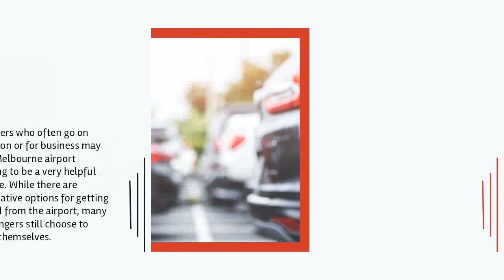How is the Melbourne Airport Parking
Using Melbourne Airport Parking is a helpful thing to do if you are flying out of Melbourne Airport. At busy times, parking fees may increase.